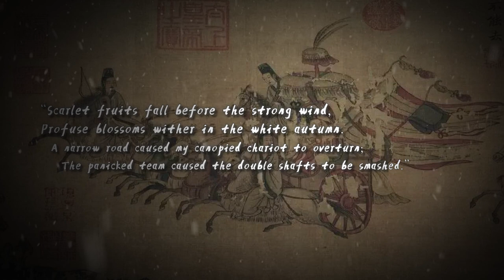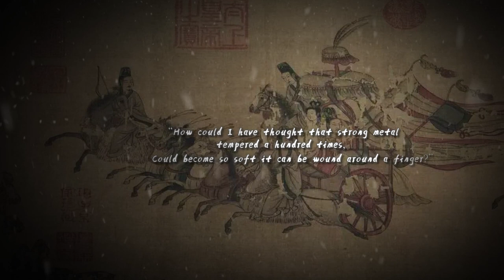16 Kingdoms: How War Changed a Playboy | History of China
In this video, we will talk about the story of a tragic hero during the 16 Kingdoms period, Liu Kun.

Sources used:
Fang Xuanling, Book of Jin
Sima Guang, Zi zhi tong jian

Writer: Lin Junjian
Editor: Lin Junjian
Proofread: Daniel G. Porter
Narration: Nate Stoneman

Inspired by: Kings and Generals